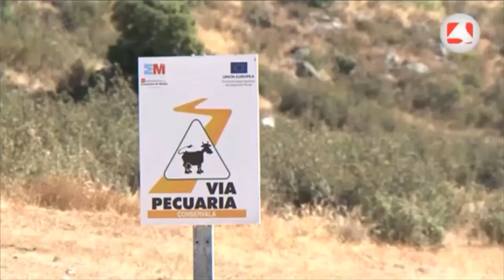Vías pecuarias de la Comunidad de Madrid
Este fin de semana estaba previsto celebrar la Fiesta de la Trashumancia en nuestra ciudad, ; pero debido a la Covid 19, el rebaño trashumante no atravesará las calles de Madrid para su tradicional entrega de 50 maravedís por cada millar de cabezas de ganado que crucen la Villa. En la entrada de hoy os invitamos a conocer en profundidad la trashumancia y la Red de Vías Pecuarias de la Comunidad de Madrid.